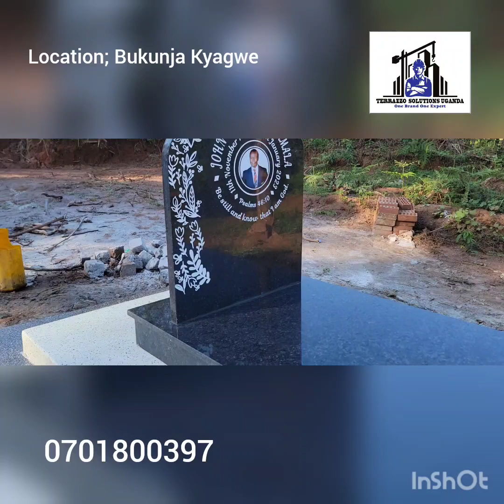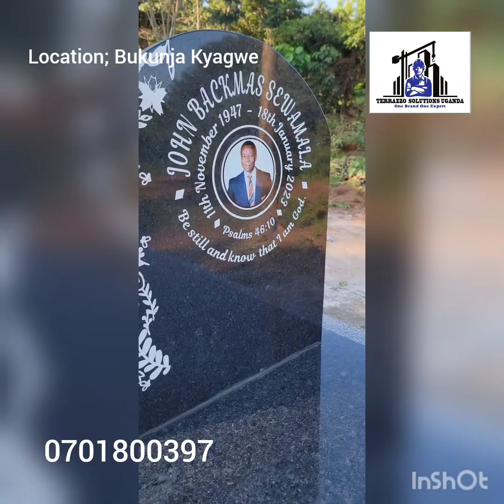Full details on how we build graves